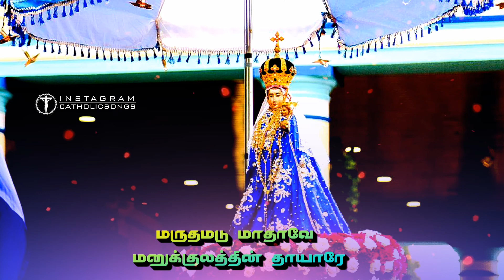Marutha Madu Mathave|Tamil RC Christian Songs#catholictamilsong